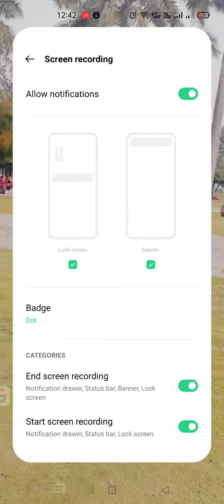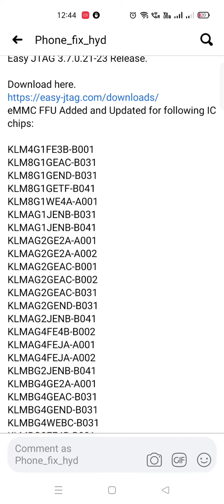EASY_JTAG_NEW_UPDATE_RPMB_CLEAN || ADDED MORE FFU FIRMWARE DOWNLOAD FREE & ENJOY. BY PHONE FIX HYD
Easy Jtag RPMB Clean Update

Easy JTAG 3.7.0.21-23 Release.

eMMC FFU Added and Updated for following IC chips:

KLM4G1FE3B-B001
KLM8G1GEAC-B031
KLM8G1GEND-B031
KLM8G1GETF-B041
KLM8G1WE4A-A001
KLMAG1JENB-B031
KLMAG1JENB-B041
KLMAG2GE2A-A001
KLMAG2GE2A-A002
KLMAG2GEAC-B001
KLMAG2GEAC-B002
KLMAG2GEAC-B031
KLMAG2GEND-B031
KLMAG2JENB-B041
KLMAG4FE4B-B002
KLMAG4FEJA-A001
KLMAG4FEJA-A002
KLMBG2JENB-B041
KLMBG4GE2A-A001
KLMBG4GEAC-B031
KLMBG4GEND-B031
KLMBG4WEBC-B031
KLMBG8FE4B-B001
KLMCG4JETD-B041
KLMCG8GE4A-A001
KLMCG8GEAC-B001
KLMCG8GEND-B031
KM3H6001CA-B515
KMDH6001DM-B422
KMF5X0005A-A210
KMFE10012M-B214
KMFN10012A-B214
KMFN10012M-B214
KMK8X000VM-B412
KMK8X000VM-B412
KML5U000HM-B505
KML7U000HM-B505
KML7U000HM-B505
KMN9W000RM-B205
KMQ310006A-B419
KMQ31000SM-B417
KMQ310013M-B419
KMQ310013M-B419
KMQ7X000SA-B315
KMQ8X000SA-B414
KMQE10013M-B318
KMQE60006M-B318
KMQE60013M-B318
KMQN10006M-B318
KMQN1000SM-B316
KMQN1000SM-B316
KMQN1006B-B318
KMQNW000SM-B316
KMR310001M-B611
KMR3100BA-B614
KMR4Z0001A-B803
KMR8X0001M-B608
KMV2W000LM-B506
KMV3W000LM-B310

Easy JTAG 3.7.0.22

eMMC 5.1 Factory Firmware Update For

KLM8G2YE4C-C001
KLMBG2JETD-B041
KLMCG2KETM-B041
KLMCG2UCTA-B041
KMDH6001DA-B422
KMGD6001BM-B421
KMJ5X000WM-B413
KMK5U000VM-B309
KMK8X000VM-B412
KMKYL000VM-B603
KMNJS000ZM-B205
KMQ310013M-B419
KMQE60013M-B318
KMDD60018M-B320
KMDD60018M_B320
KMDP60018M_B425
KMFE60012M-B214
KMFN10012M-B214
KMFN60012M_FN62
KMFN60012M_FN62
KMFNX0012M-B214
KMGD6001BM-B421
KMQ310013B-B419
KMQ72000SM-B316
KMQ820013M-B419
KMQX10013M-B419
KMR4Z0001A-B803
KMR820001M-B609
KMRC10014M-B809
KMRE1000BM-B512
KMRNW0001M-B509

UFS Field Firmware Update added

MICRON-128GB-UFS-MT
SAMSUNG-KLUDG4U1EA-B0C1
SAMSUNG-KLUDG8V1EE-B0C1
SAMSUNG-KM2B8001CM-BB01
SAMSUNG-KM5V7001DM-B621
SAMSUNG-KM8B8001JM-BC01
SAMSUNG-KM8F8001JM-B813
SAMSUNG-KM8F8001MM-B813
SAMSUNG-KM8V7001JM-B810
SAMSUNG-KM8V8001JM-B813
SKhynix-H28S7Q302BMR_A002
SKhynix-H28S8Q302CMR
SKhynix-H28U62301AMR_D003
SKhynix-H28U74303AMR_D003
SKhynix-H9HQ16AECMMDAR
SKhynix-H9HQ16AFAMMDAR
SKhynix-H9HQ53ACPMMDAR
SKhynix-H9HQ53AECMMDAR
TOSHIBA-THGAF8G9T43BAIRB

Easy JTAG 3.7.0.23

Added CSD patch wile uploading new firmware
Added new eMMC FFU files:

KLMBG4WEBD-B031
KLMCG2UCTA-B041
KLMCG8WEBD-B031
KMDP6001DA-B425
KMGP6001BM-B514
KMRX60014M-B614
KLM4G1YE4C-B001
KMF720012M-F722
KMFE60012M-B214
KMR4Z0001A-B803
KMRNW0001M-B503